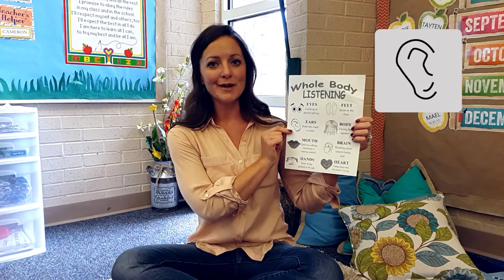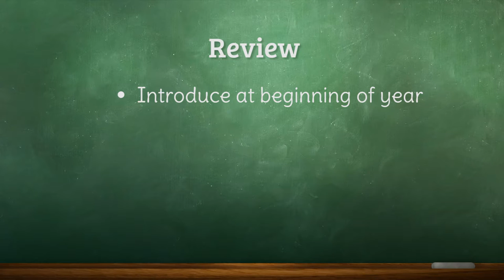Developing Student Listening Skills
This technique encourages students to pay attention using their whole body. Students know that they listen with their ears, but learn that other parts of their body are just as important when listening.